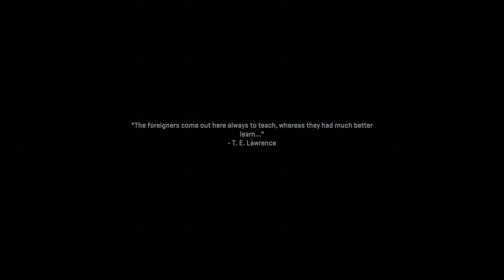hm i didnt know gaz was a cop